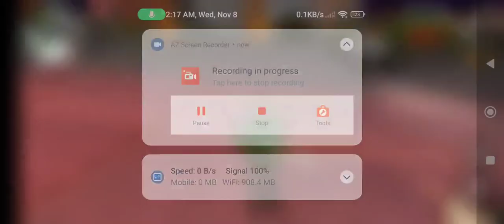November 8, 2023